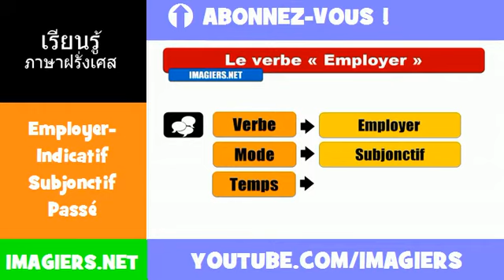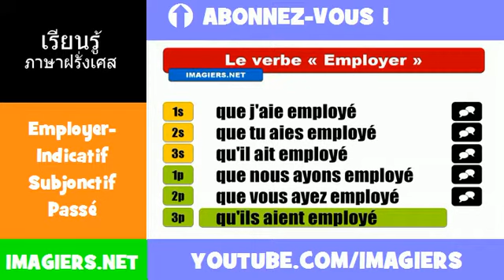คำกริยาภาษาฝรั่งเศส = Employer= Indicatif Subjonctif Passé